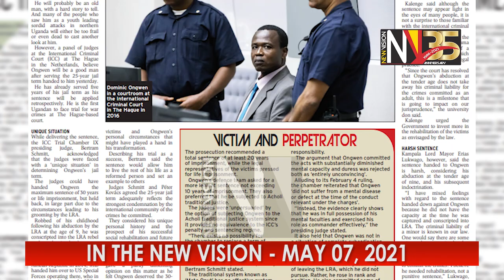In the New Vision May 07, 2021